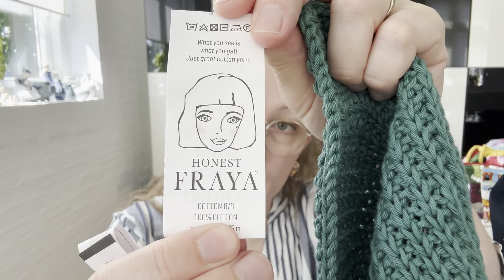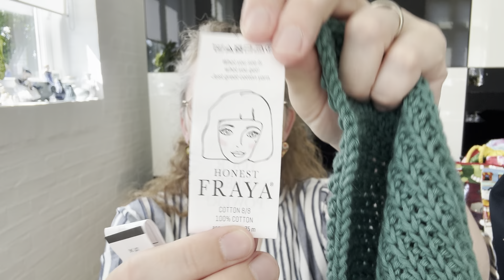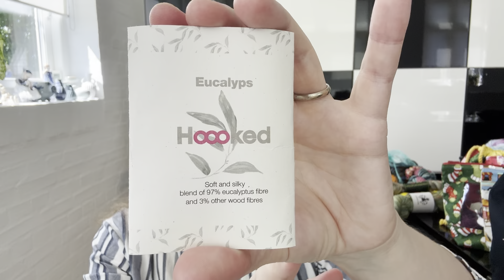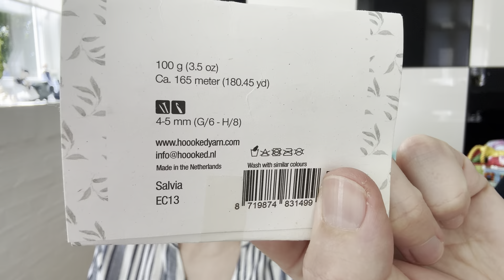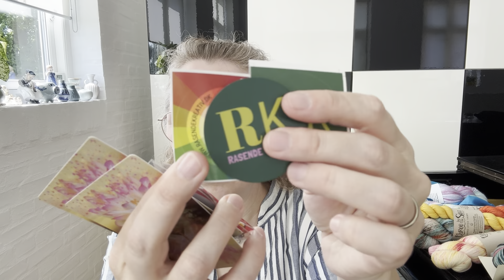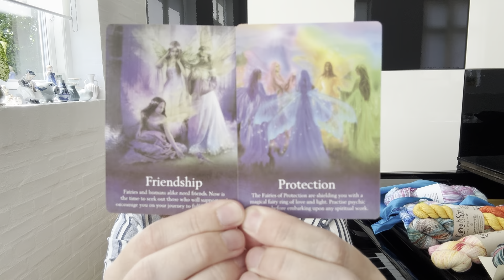The Playful Knitter 18 - What to knit in the scorching heat?🧶☀️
Welcome to The Playful Knitter Podcast! My name is Malene. I am a Danish knitter/musician living in the northern part of Denmark.
Thank you so much for choosing to stop by:-)

To enter the giveway for this episode - leave me a comment letting me know, what you knit when it is warm outside. Or, if you'd like to, let me know what you are knitting on at the moment:-)

FOs:
- Dish cloths in various cottons

- Habitation Throw by Helen Stewart (Yarn: 2024 DK Advent by ByKiilerich)

- Love Story Socks by Kay Litton (Yarn: Midnatsstrik (Pyntegrønt), It's Yarn (Pesto), Alonelysocklady (Cabernet))

- Mermaid Waves Socks by Three by the Sea Designs (Yarn: It's Yarn, Club Color - Vilde Vesterhav)

WIPs:
- Cozy Comfort Throw by Molly of Ahomespunhouse (Yarn: Holst super soft in various colors)

- 90's Opal Vanilla Socks (Yarn. Opal - club color)

- Mermaid Waves Socks by Three by the Sea Designs (Yarn: Alonelysocklady, Advent 2023, North Pole Tea Party)

- Vanilla Socks with a ruffle - heel from Wrap 'em All Vanilla Sock by Sockknittersclub (Yarn: Ladybug Yarn, Color: Lake View)

- Mingling Dasies Socks by Stephen West (Yarn: Mominoki Yarn (Evergreen and Kelly), Ladybud Yarn (Magic Clay)

I ALSO TALK ABOUT:
Gudrun Socks by Christina Birk